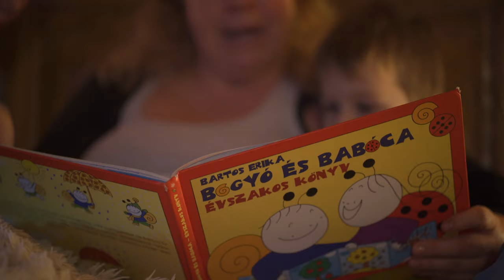"Gyakorlatilag körülbelül egy percet volt a mellkasomon. Éppen csak magamhoz tértem és elvitték."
Precedensértékű ítélet született ügyfelünk, Heni ügyében, akitől jogtalanul elválasztották újszülött gyermekét a kórházban. A szülészeti erőszak napi szinten rengeteg nőt érint, az egészségügyi jogsértések ellen pedig már régóta küzdünk. Heni kitartásának és bátorságának köszönhetően most a bíróság jogerősen is kimondta, hogy az édesanyáknak kapcsolattartási joga van csecsemőjükkel, amit nem lehet indokolatlanul és aránytalanul korlátozni. Az ügy megannyi várandós nőnek segíthet megismerni jogait, hogy nekik már ne kelljen átélniük hasonló traumákat.

További infó:
tasz.hu/rolunk
ataszjelenti.444.hu/